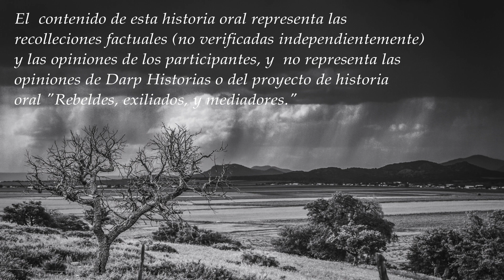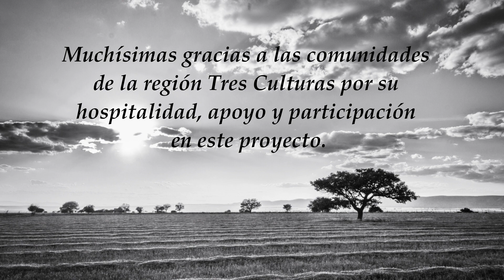Jacobo Enns: "Pancho Villa" (Plautdietsch Audio with English Subtitles)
Thank you to Anna Wall for her Plautdiestch to English translation!